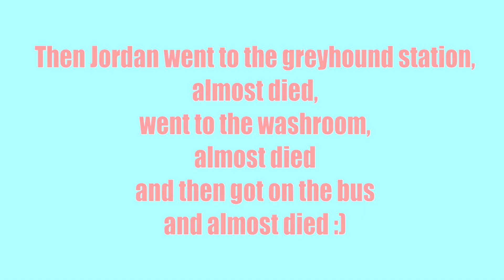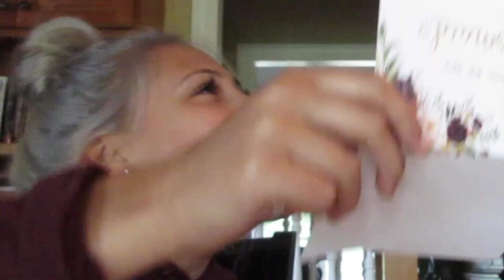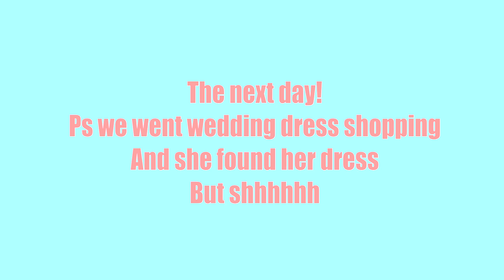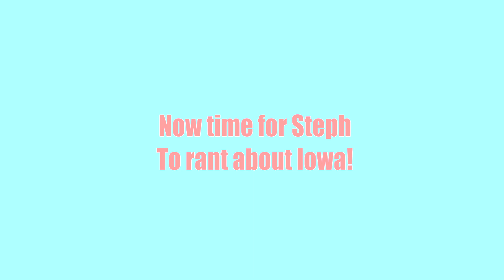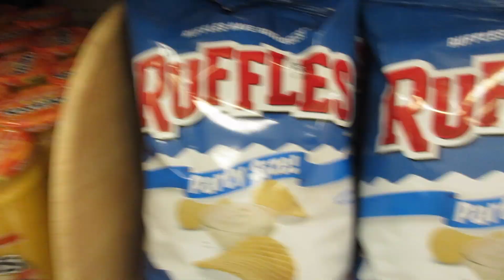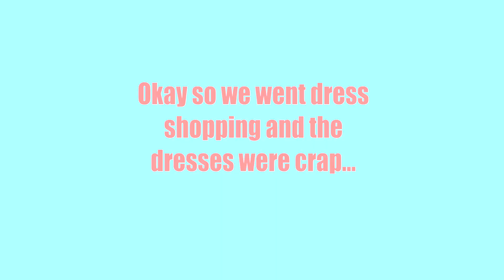she said yes to the dress (ps i went to chick fil A for the first time)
hey y'all! Let me summarize a little- traveling, bridesmaid shopping, wedding dress shopping, first time at chic file and trying American candy WOW thats a lot.This is a super long video so I suggest watching while getting ready in the morning, going to bed or eating dinner because its more of a show than a video. In this vid watch me travel to Iowa (why Iowa?) to visit my cousin of course. ps she asked me to be a bridesmaid.